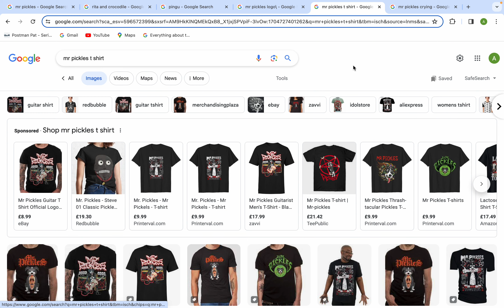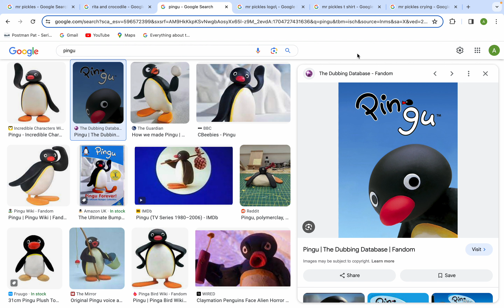Rant 2: Mr. Pickles